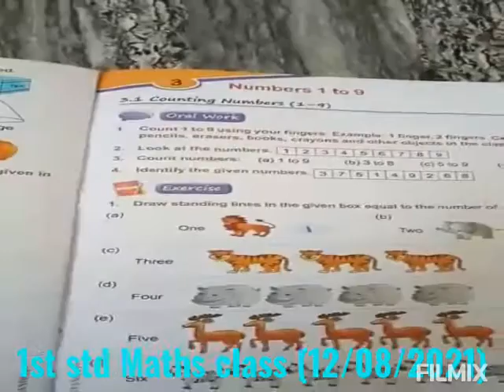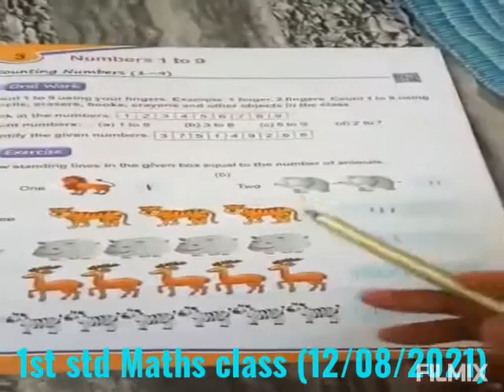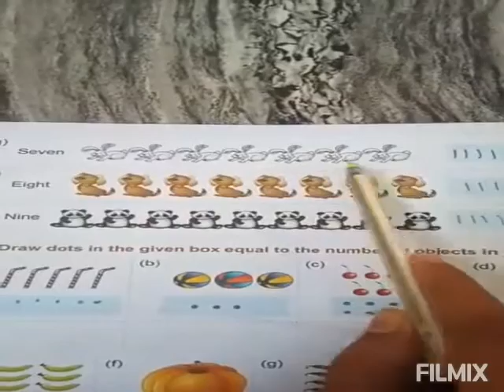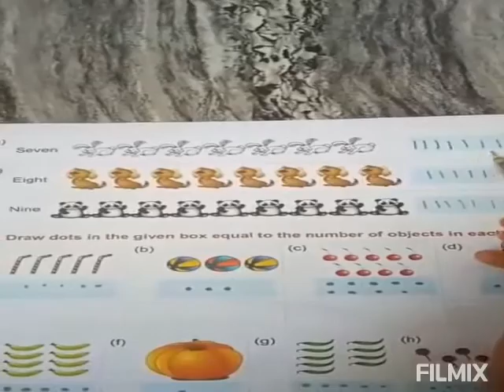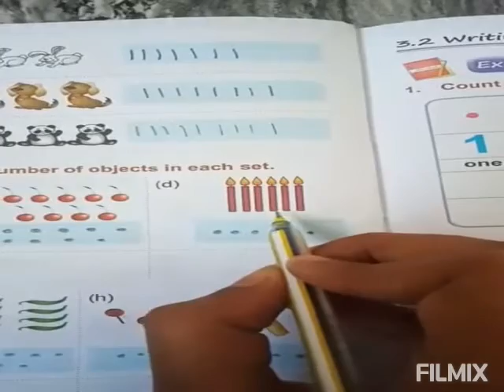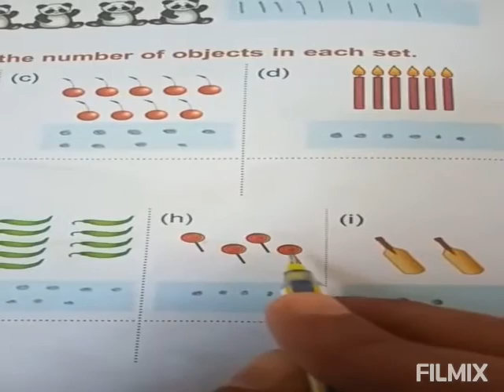1st std Maths (12/08/2021)